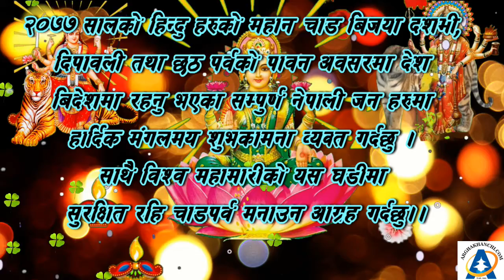देउराली चाउचाउ उधोग सन्धिखर्कका प्रो.श्री चित्र बहादुर गाहा ज्युद्वारा दशैं, तिहार र छठको शुभकामना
देउराली चाउचाउ उधोग सन्धिखर्कका प्रो. श्री चित्र बहादुर गाहा ज्युद्वारा विजया दशमी, तिहार र छठ पर्व २०७७ को शुभकामना।

देउराली चाउचाउ उधोग सन्धिखर्कका प्रो. श्री चित्र बहादुर गाहा ज्युले महान चाड शुभ विजया दशमी, तिहार र छठ पर्व २०७७ को अवसरमा सम्पूर्ण ग्राहक वर्ग, व्यापारी, जिल्लाबासी र देश विदेशमा रहेका समस्त नेपालीहरुमा हार्दिक शुभकामना व्यक्त गर्नुभएको छ ।  - अर्घाखाँचीडट्कम